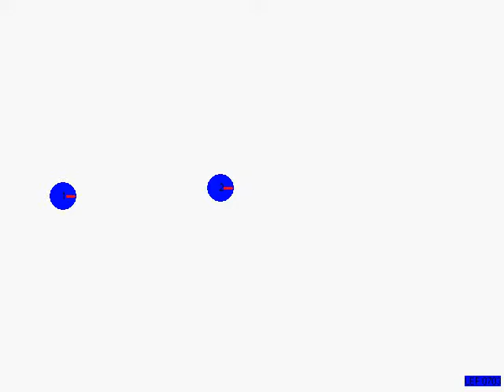Två kulor stöter samman